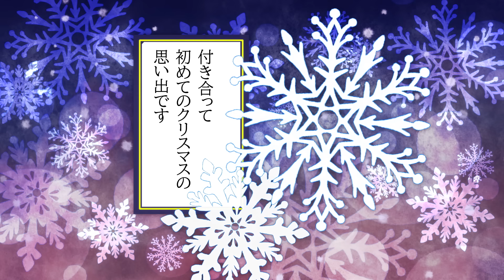【チェリまほ】ショートアニメ「チェリまほミニ劇場」⑥はじめてのクリスマス編【TVアニメ「30歳まで童貞だと魔法使いになれるらしい」】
TVアニメ「30歳まで童貞だと魔法使いになれるらしい」（原作  豊田悠（掲載 「ガンガンpixiv」スクウェア・エニックス刊））
テレ東ほかにて毎週水曜24:00～好評放送中!!
ABEMA/U-NEXT/アニメ放題 ほかにて配信！

電子限定描きおろし１P漫画（電子特典１P漫画）のエピソードがショートアニメになって登場!!
アニメオリジナルデザインのミニキャラクターと豪華声優陣による録り下ろしボイスでお送りする豪華ショートアニメです！
今後も不定期に更新予定！お楽しみに♪

バックナンバーはコチラ！

累計部数280万部突破・実写ドラマ＆映画も大ヒットの‟チェリまほ”がついに待望のアニメ化決定‼
毎週水曜24:00～テレ東ほかにて好評放送中‼

童貞のまま30歳を迎えた主人公・安達は「触れた人の心が読める魔法」を使えるようになってしまった。
地味な魔法の力を持て余していたある日、ひょんなことから営業部エースのイケメン同期・黒沢の心を読んでしまう。
黒沢の心の中は、なんと安達への恋心でいっぱいで――!?

ちょっと不思議な魔法の力が巻き起こす、“爽やかイケメン”から“30歳拗らせ童貞”へのダダ漏れ好意200％ラブコメディ、開幕！

【原作】
豊田悠（掲載「ガンガンpixiv」スクウェア・エニックス刊）

【スタッフ】
監督：奥田佳子
キャラクターデザイン：岸田隆宏
シリーズ構成：金春智子

美術設定：古宮陽子
美術監督：佐藤豪志
色彩設計：中山久美子
撮影監督：久保田 淳
編集：兼重涼子
音響監督：宮村優子
音響効果：小山健二
音響制作：ダックスプロダクション
音楽制作：エイベックス・ピクチャーズ

【キャスト】
安達 清 CV.小林千晃
黒沢優一 CV.鈴木崚汰
柘植将人 CV.古川 慎
綿矢 湊 CV.佐藤 元
六角祐太 CV.白井悠介
藤崎 希 CV.小清水亜美
ほか

テレ東：毎週水曜深夜２４:００～
テレビ大阪：毎週水曜深夜２５：３５～
テレビ愛知：毎週水曜深夜２５：３０～
ＢＳテレ東：毎週水曜深夜２４：３０～
ほか

【主題歌情報】
オープニングテーマ：「はじめては全部君がいい」/声にならないよ
エンディングテーマ：「マジカルラブ」/安達 清＆黒沢優一 (CV.小林千晃・鈴木崚汰)

【原作情報】
「ガンガンpixiv」（スクウェア・エニックス刊）にて好評連載中
コミックス第1巻～第13巻発売中！
最新14巻2024年4月22日（月）発売予定

©豊田悠／SQUARE ENIX・アニメ「チェリまほ」製作委員会